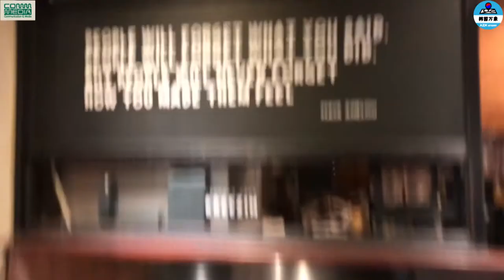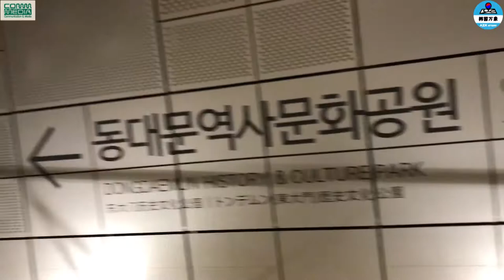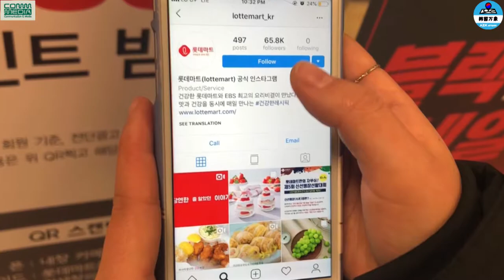Visit to Dongdaemun Stadium in Seoul 2